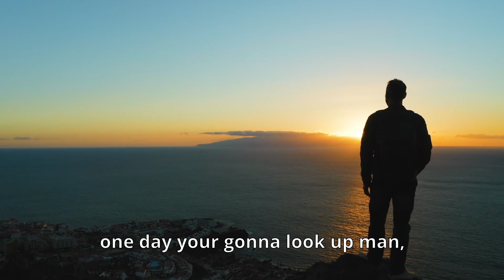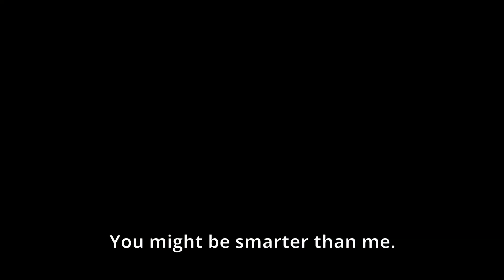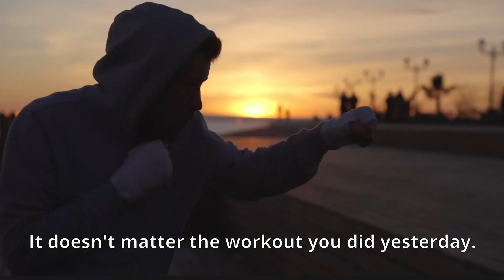BE OBSESSED WITH IMPROVEMENT - Epic Motivational Speech for SUCCESS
Be Obsessed With Improvement - Motivational Speech. If you want to achieve your goals, you need to be obsessed with improvement. It's not enough to just want something, because when you're sleeping, when you're taking a break - someone else is trying to beat you. Be obsessed with hard, freaking, work. Be obsessed with improvement.

Edited by Rescue Motivation

Spoken by:

Eric Thomas

Will Smith

T.D. Jakes

Jocko Willink

Music: Tomorrow Never Comes by Really Slow Motion & Giant Apes